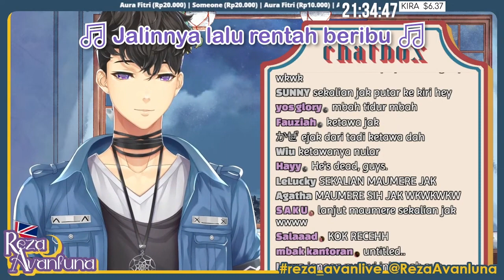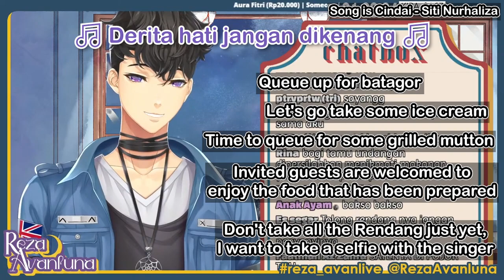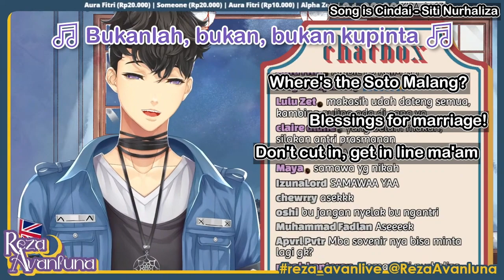POV: Reza is the singer in your local Malay wedding (+ chat queueing for the buffet) [EN SUB]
*Jak/Ejak, Reza's nickname. Derived from Reza to Eza to Eja(k)

Reza singing Cindai, that's it. That's the vid.

But also chat's roleplaying attending a wedding, something that I wish non-Indonesian speakers could understand because chat can get so funny and share one braincell.

Just wanted to make a short clip, want to see how it goes.